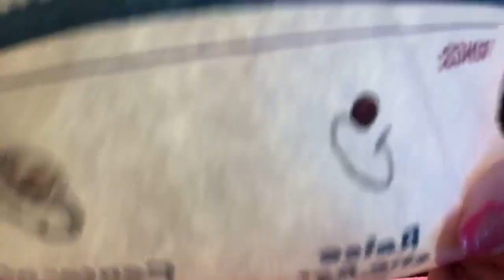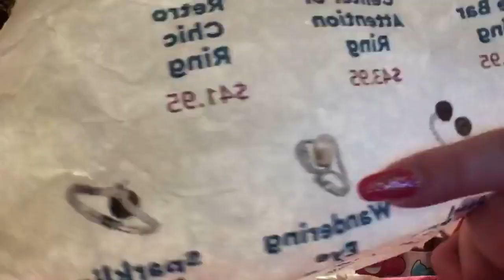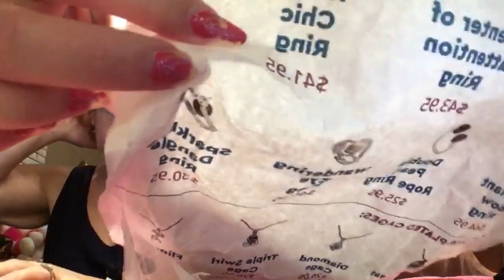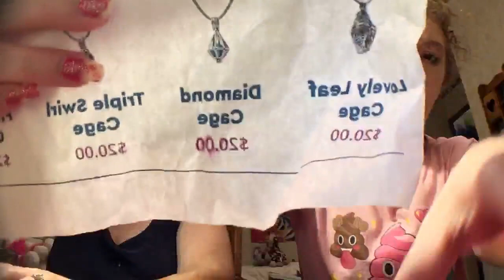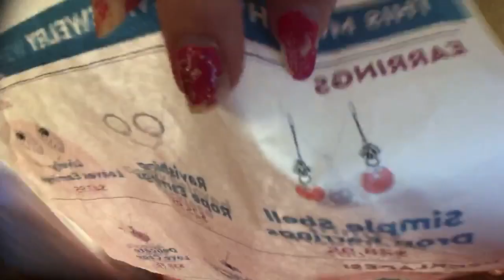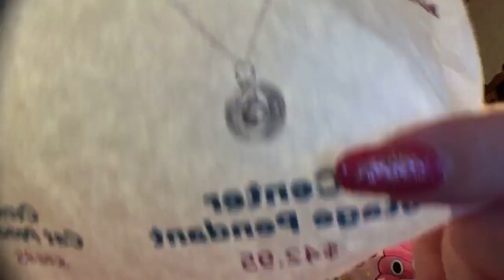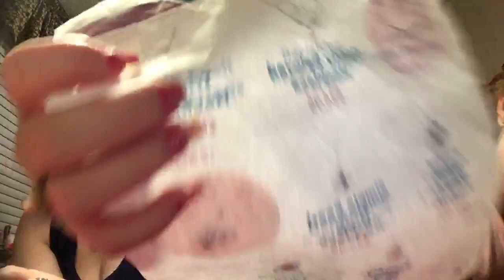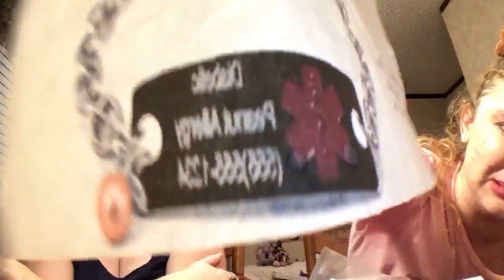Live Pearl Party! 8/23/18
Our other sites